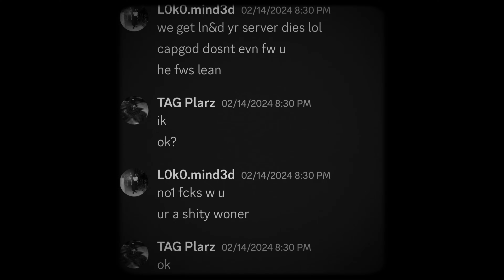[SL:RP] Finally Rich!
I Know Y'all Been Waiting For A Video For A Bit Now... 👀